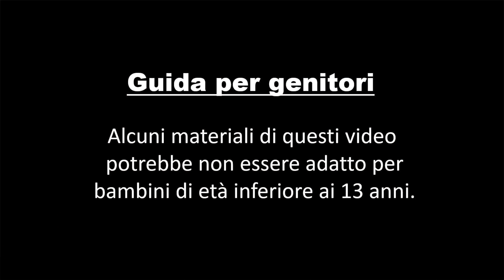Il figlio del venditore di sapone | The Son of Soap Seller Story | Fiabe Italiane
► Guida per genitori:
Alcuni materiali di questi video potrebbe non essere adatto per bambini di età inferiore ai 13 anni.

► Dichiarazione di non responsabilità :
Il Italiano canale Fairy Tales (Italian Fairy Tales Channel) e tutti i suoi video non sono "diretti ai bambini" ai sensi del Titolo 16 C.F.R.  § 312.2 della legge sulla protezione della privacy online dei bambini (USA) non sono destinati ai minori di 13 anni Italiano canale Fairy Tales (Italian Fairy Tales Channel) e i suoi proprietari, agenti, rappresentanti e dipendenti non raccolgono informazioni da minori di 13 anni e negano espressamente il permesso a terzi che cercano di raccogliere informazioni da minori di 13 anni  per conto di Italiano canale Fairy Tales (Italian Fairy Tales Channel).  Inoltre, Italiano canale Fairy Tales (Italian Fairy Tales Channel) nega qualsiasi responsabilità per le pratiche e le politiche di YouTube e dei suoi agenti e filiali, o di qualsiasi altra terza parte affiliata, in merito alla raccolta dei dati.